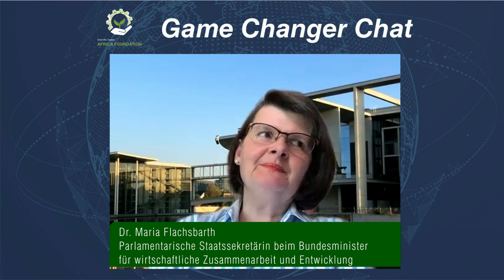African women empowerment - GCC Episode 3 mit Staatssekretärin Dr. Maria Flachsbarth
In unserer dritten Folge von 2020 sprechen wir mit Dr. Maria Flachsbarth, Parlamentarische Staatssekretärin im Bundesministerium für wirtschaftliche Zusammenarbeit und Entwicklung, darüber, warum die deutsche Entwicklungspolitik zunehmend an der Förderung von Unternehmertum interessiert ist. Erfahren Sie mehr über die Hintergründe der deutschen Entwicklungspolitik und welche Initiativen die Regierung bereits auf den Weg gebracht hat. Schließlich erfahren wir mehr darüber, was die persönliche Motivation von Dr. Flachsbarth in Bezug auf die Schnittmenge von Unternehmertum und Entwicklungspolitik ist.